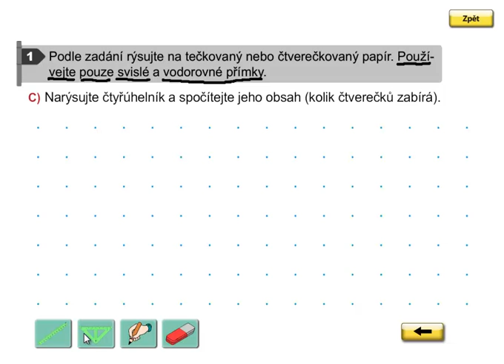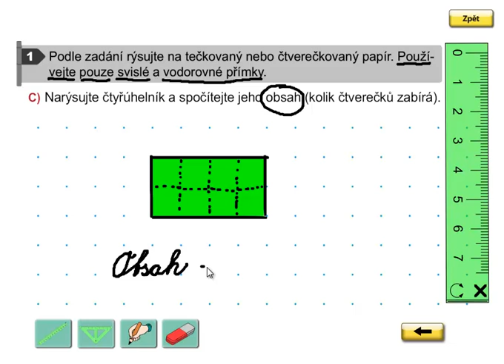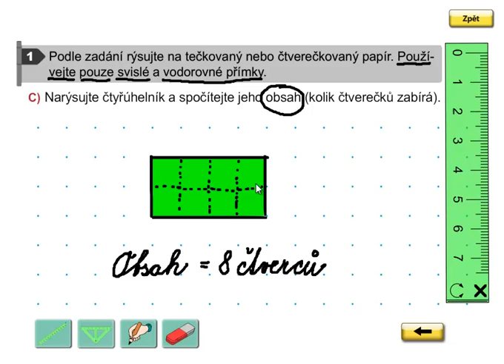Rýsování (výpočet obsahu mnohoúhelníku), Geometrie 3. ročník, strana 35, cvičení 1C